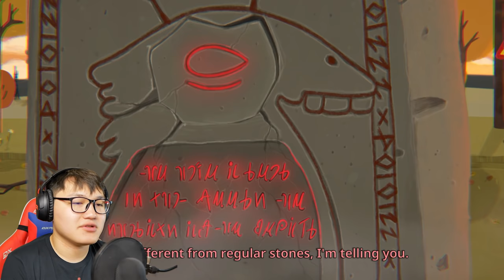СУРАГГҮЙ АЛГА БОЛОГСОД